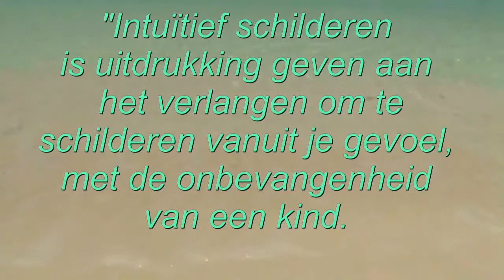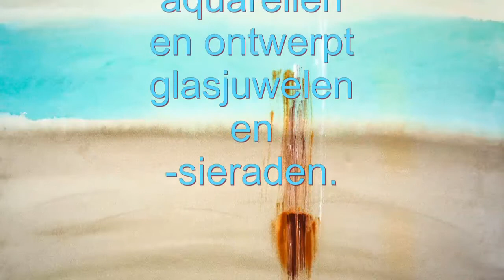Marleen Dotselaere - Intuïtief schilderen